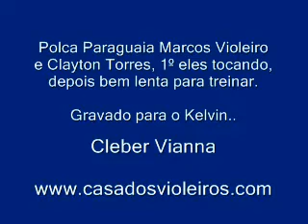Viola Caipira - Flor Pantaneira. Polca Paraguaia do Marcos Violeiro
Flor Pantaneira. Esta polca paraguaia de autoria do excelente músico Marcos Violeiro (Marcos Violeiro e Clayton Torres), ainda inédita, foi gravada na  Casa do mano Daniel Viola. A pedido do mano Kelvin procurei gravar o arranjo mais lento possível. Para ver o arquivo original com o Marcos Violeiro e o Clayton Torres tocando ( E vale a pena), acesse:

Marcos, mano véio, como dizia o Tião Carreiro, não repare nas "DERRU". Um abração pra vocês. Sucesso!

Cleber Tomás Vianna